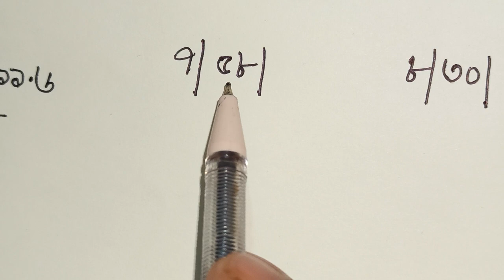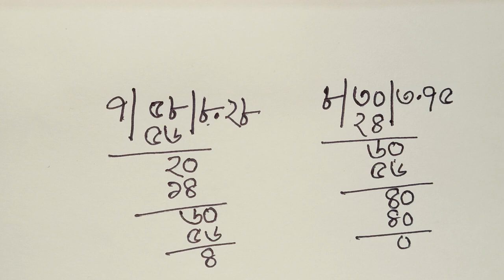ভাগ অংক | ভাগ অংক করার সহজ উপায় | ভাগ অংক করার নিয়ম | ভাগ অংক করার পদ্ধতি | বাবলু স্যার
ভাগ অংক করার জন্য নতুন নতুন টেকনিক ও কৌশল শিখে নাও এখানে। আশা করছি ভাগ অংক গুলোর মাধ্যমে তোমাদের অনেক উপকার হবে। ভাগ অংক শিখার সহজ পদ্ধতি এবং কৌশল খাতায় নোট কর এখনই। ভাগ অংক করার কৌশল ও পদ্ধতি।
ভাগ অংক কিভাবে করবো, ভাগ অংক, ভাগ অংক করার সঠিক নিয়ম, ভাগ অংক করার সহজ সরল কৌশল, ভাগ অংক করার সহজ পদ্ধতি, ভাগ অংক, ভাগ,
ভাগ অংক শিখার কৌশল, ভাগ অংক করার সহজ পদ্ধতি, ভাগ অংক, ভাগ অংক করার সহজ নিয়ম,ভাগ অংক করার সহজ কৌশল, অংক করার সহজ টেকনিক।

বাবলু স্যার